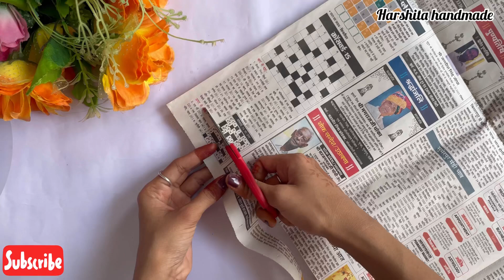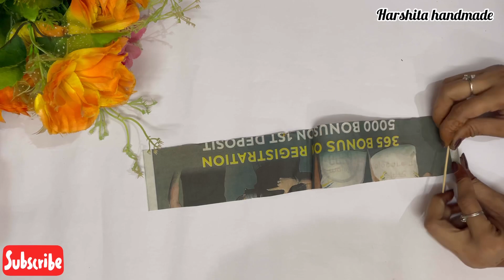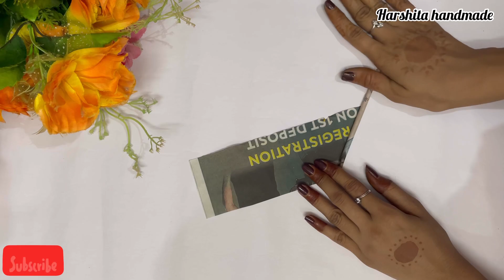DIY newspaper paper owl/best out of waste/ home decor with newspaper